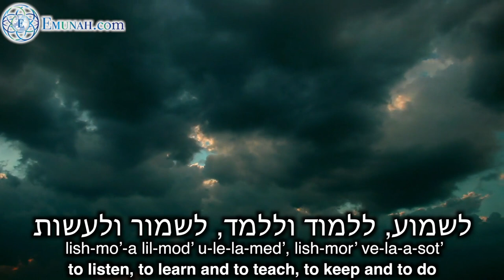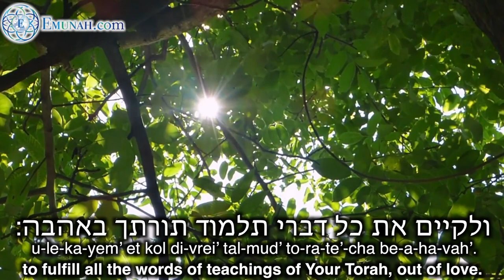Our Father of Mercy, Have Mercy on Us - a song of prayer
Rav Dror welcomes and teaches all people regardless of their culture or background.